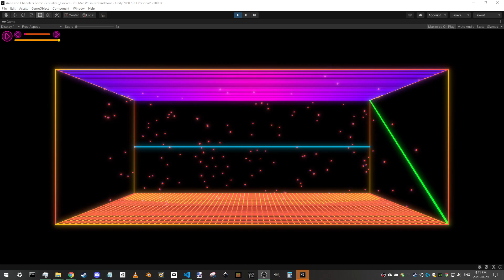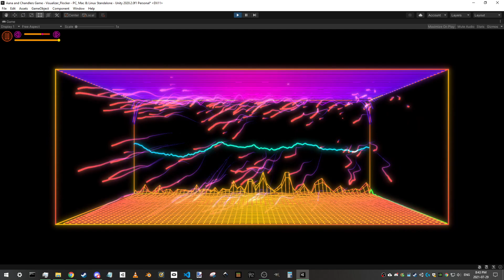Punch Deck — Omni on Double FFT Flocking Visualizer